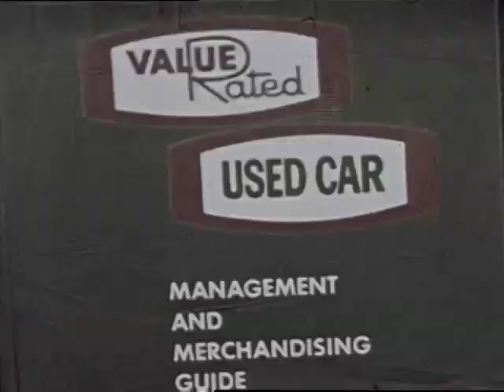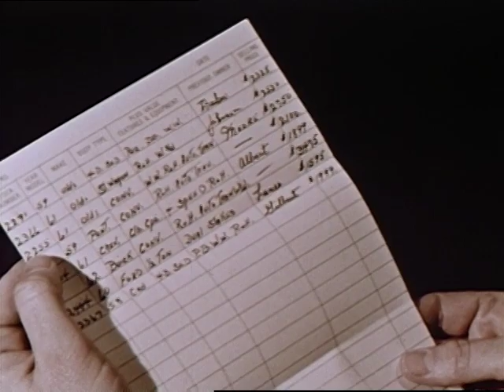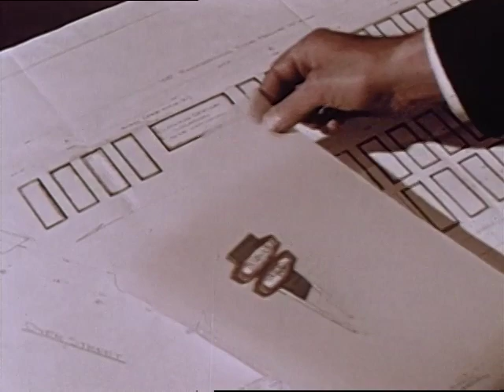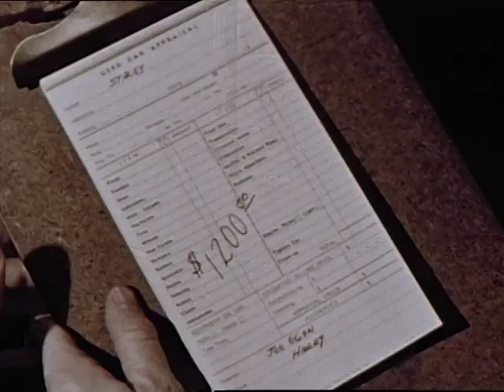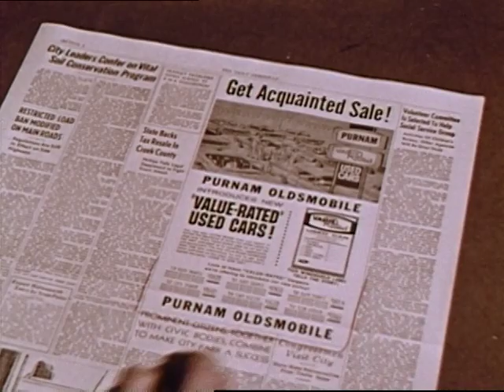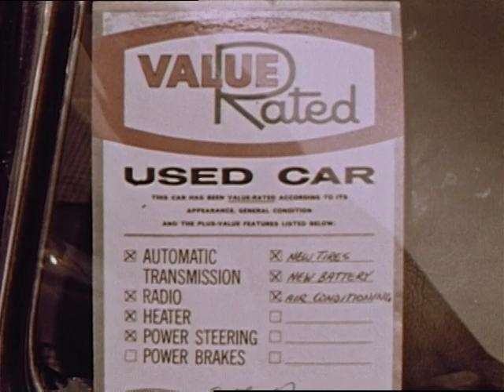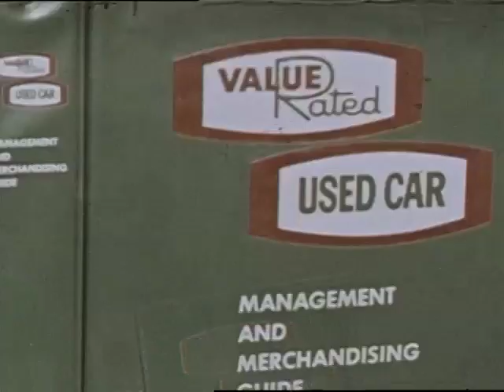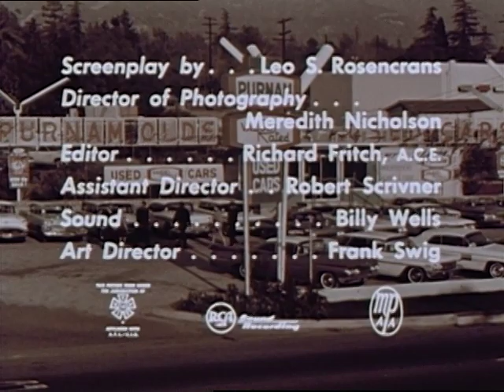Take A Good Look (ca. 1960)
From Jerry Fairbanks Productions.